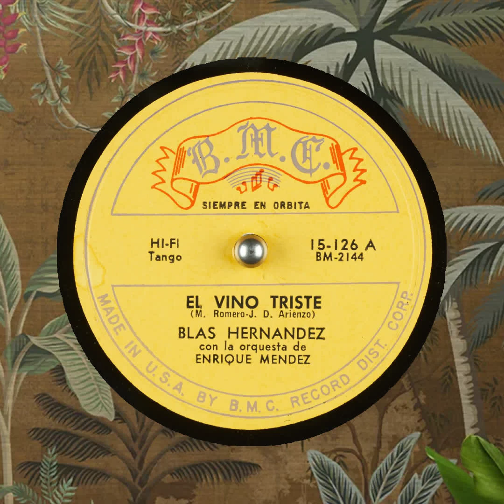El Vino Triste Blas Hernandez